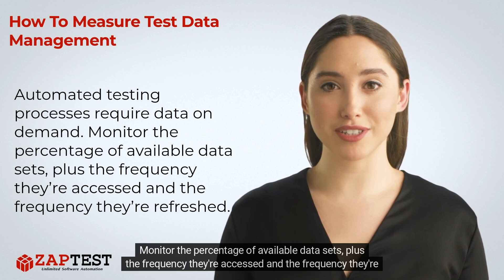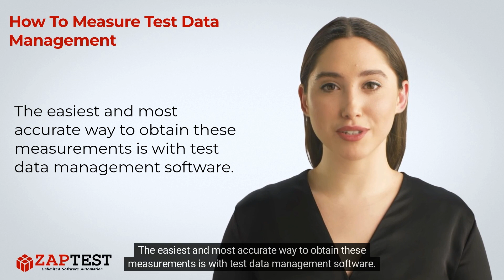How To Measure Test Data Management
✅ The following metrics provide crucial information on the effectiveness of your TDM strategies.

1. Is Enough Test Data Available?
You can measure test data availability by tracking the time spent managing data for use in testing. If insufficient data is available, development time slows, and developers will feel constrained.

2. Is Test Data Available for Automated Testing?
Automated testing processes require data on demand. Monitor the percentage of available data sets, plus the frequency they’re accessed and the frequency they’re refreshed.

3. Are the Automated Tests Limited by Testing Data?
How many automated tests can you run with your current test data? If you need to run more tests than your data allows, you’ll need to gather test data more frequently.

The easiest and most accurate way to obtain these measurements is with test data management software.